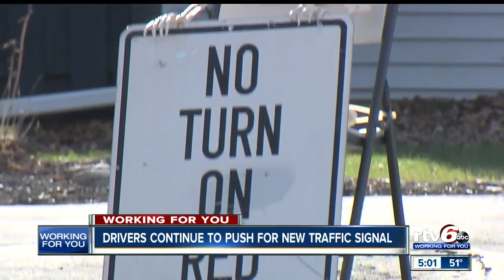Drivers continue to push for new traffic signal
Drivers in Fortville want to know why a new traffic signal hasn't been installed more than a year after they expressed concern after several crashes in the area.